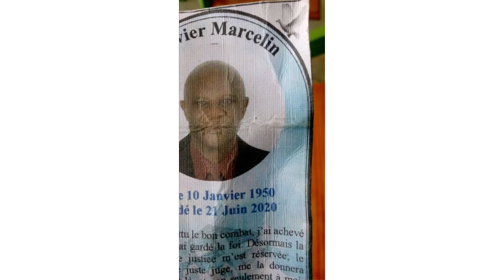Big Scarr - I Would Keep Goin [Official Music Video] REACTION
What’s up peeps today were reacting to Big Scarr - I Would Keep Goin [Official Music Video].  Big Scarr is part of the new 1017 and Gucci got himself some great rappers because they putting on in the scene and doing their own thing. Big Scarr have himself a good time and won’t stop and can’t stop this video go in depth of just enjoying yourself. Absolute Flames🔥 looking forward to more great videos and the crazy things keep coming. The Reactions won’t stop. 😎